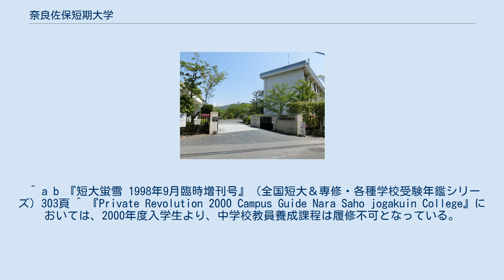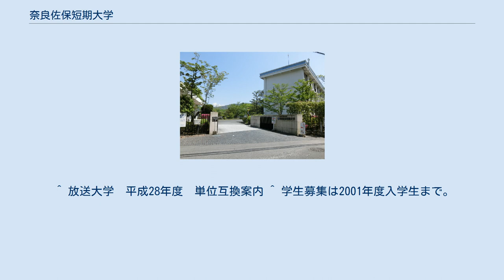奈良佐保短期大学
指定保育士養成施設_(短期大学)
介護福祉士養成施設_(短期大学)
日本の小学校教員養成機関_(短期大学)
奈良佐保短期大学（ならさほたんきだいがく、英語: Nara saho College）は、奈良県奈良市鹿野園町806に本部を置く日本の私立大学である。
1965年に設置された。
大学の略称は佐保短（さほたん）。
 学科 学科の変遷 専攻科 別科 取得資格について 附属機関 大学関係者 ^ 昭和41年度版『全国学校総覧』（以下『総覧』と略す。）34頁より。
 ^ 昭和49年度版『総覧』44頁より。
 ^ 平成23年度『全国短期大学高等専門学校一覧』157-158頁より。
 ^ a b 『短大蛍雪 1998年9月臨時増刊号』（全国短大＆専修・各種学校受験年鑑シリーズ）303頁 ^ 『Private Revolution 2000 Campus Guide Nara Saho jogakuin College』においては、2000年度入学生より、中学校教員養成課程は履修不可となっている。
 ^ 放送大学　平成28年度　単位互換案内 ^ 学生募集は2001年度入学生まで。
2003年3月31日付けで正式廃止。
 ^ a b 学生募集は2008年度入学生まで。
 ^ 2009年度入学生より食物栄養専攻コース。
 ^ 2009年度入学生より生活福祉コース。